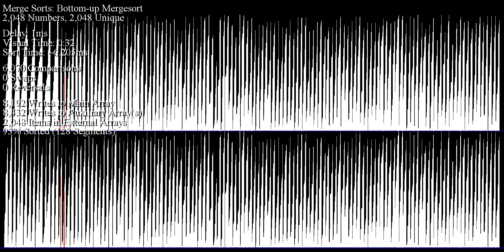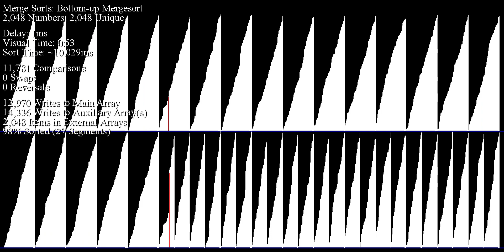Bottom-Up Merge Sort